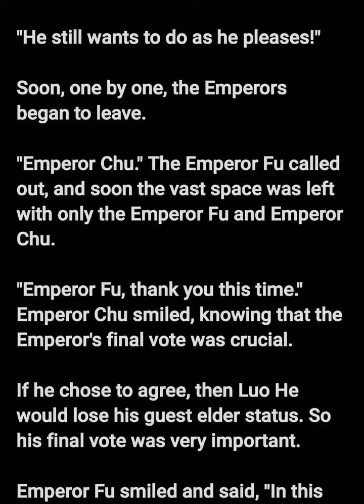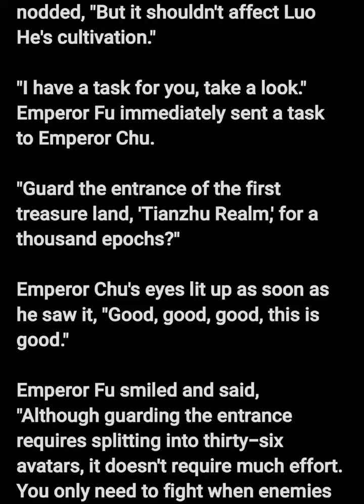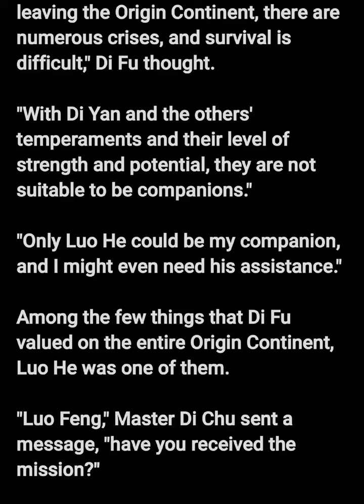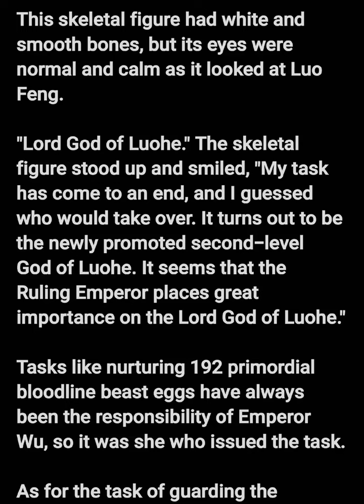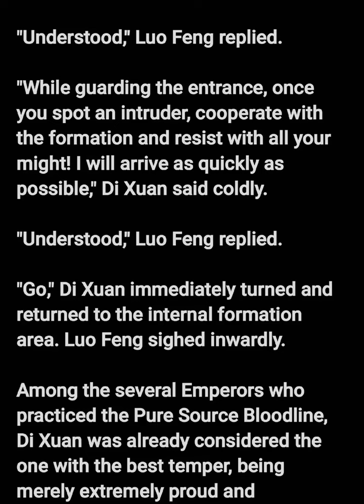[Re-Translated] Swallowed Star 2 : Origin Continent : Chapter 217 [ENGLISH TRANSLATION]